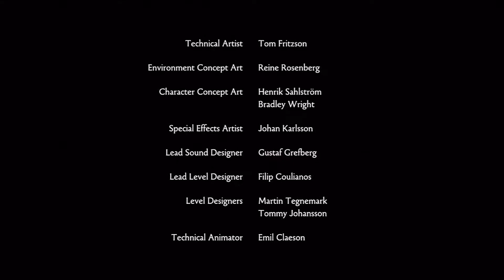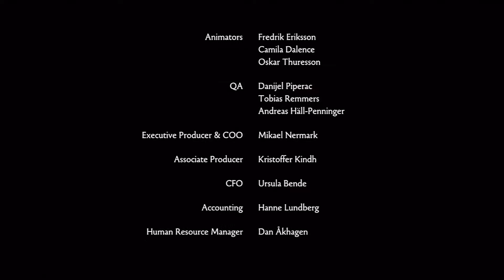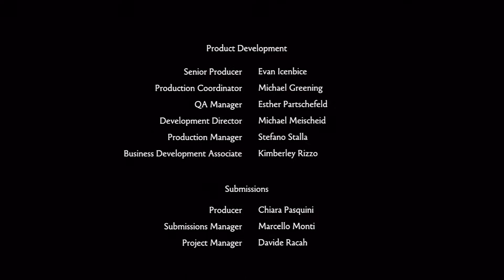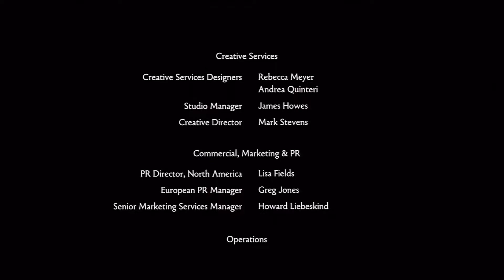Brothers: A Tale of Two Sons w/ Eclipse Part 9-Bad Timing......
"Its not about having the strength to press on, its about pressing on when you don't have the strength."
So that about wraps up this game. A must play, and a tip of the hat to Starbreeze and 505 Games for this jewel. Quite the emotional roller coaster.